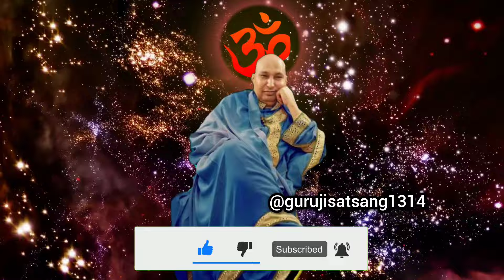Guruji Satsang | अमृतवेला नहीं कर पा रही परेशान है तो ये कर!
अमृतवेला नहीं कर पा रही परेशान है तो ये कर!

गुरुजी मंत्रजाप GurujiMantraJaap 108Times

•Guru Ji ka Dream mein aane ka matlab jaane~

Stay Blessed🙌🏻✨✨

satsang shared by sangat
guruji
mantra jaap
guruji satsang
guruji ka mantra jaap
satsang shared by old sangat
guruji ka satsang
guru ji ki sangat
guruji ka swaroop kaise milega
guruji ka swaroop
guruji ka locket kaise milega
guruji ka bracelet kaise milega
dugri guruji
bada mandir